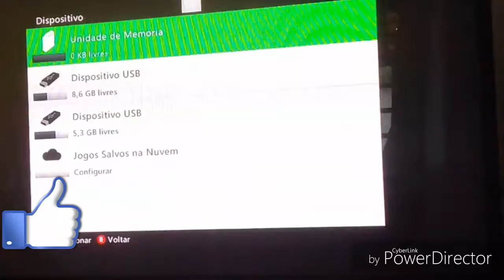Metal gear rising revengeance conferindo um pouco do modo história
Oi galera neste vídeo irei mostrar um pouco do modo história dele confira